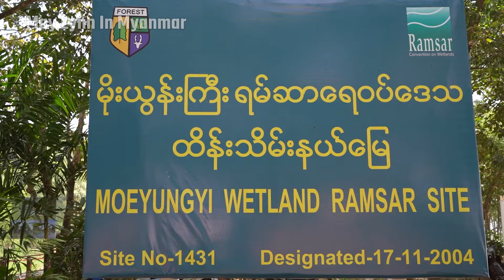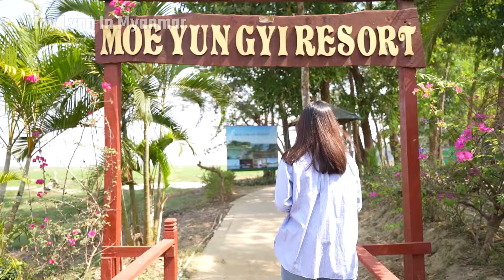ပဲခူးမှာ ငှက်ကြည့်မယ်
မေလင်း ဆောင်းခိုငှက်တွေအများကြီး မြင်ခဲ့ရတယ်၊ ဇီဝမျိုးကွဲအကောင်လေးတွေရဲ့ နားခိုရာဖြစ်တဲ့ သဘာဝနေရာတွေကို မေလင်းတို အတူတူ ကာကွယ်ကြမယ်နော်~

Hey! I am May Lynn, an expat who lives in Yangon, Myanmar, and speaks a bit Myanmar language.